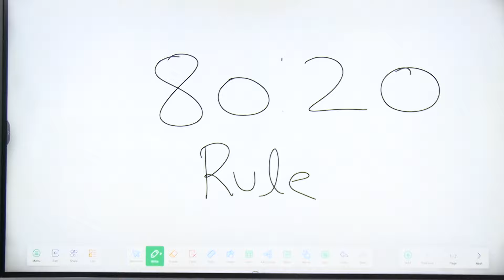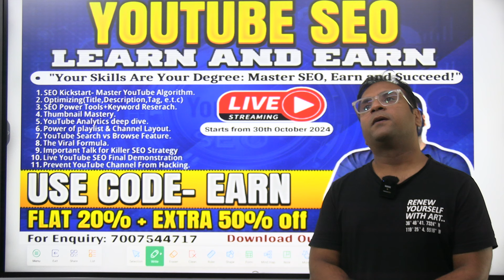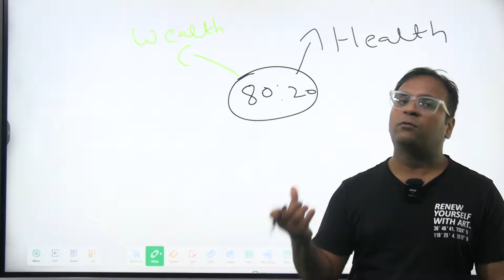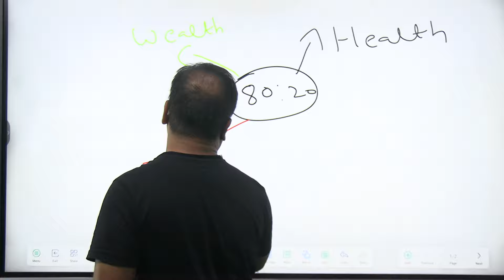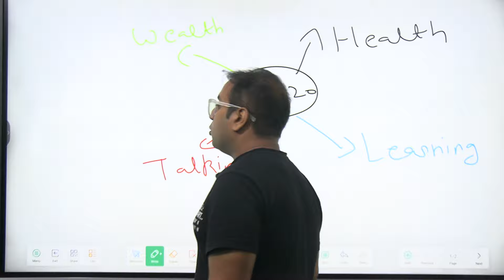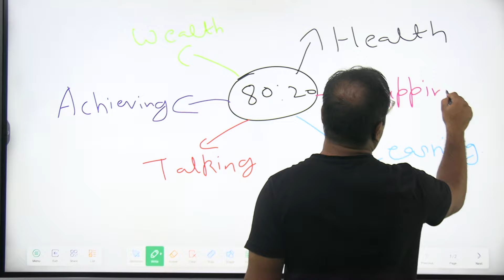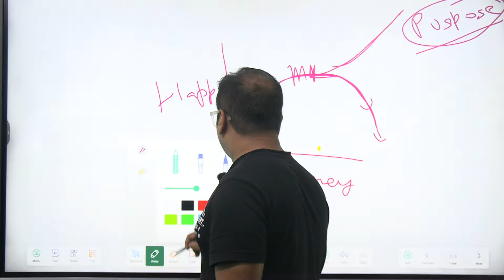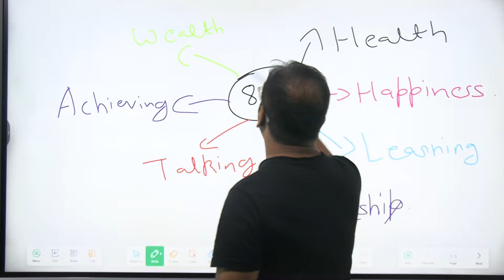80:20 rule will transform your life